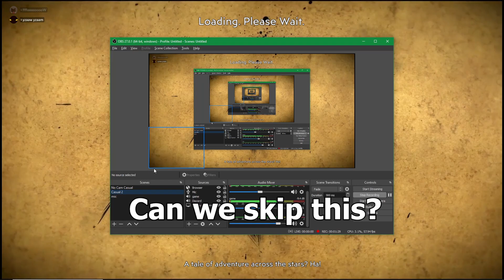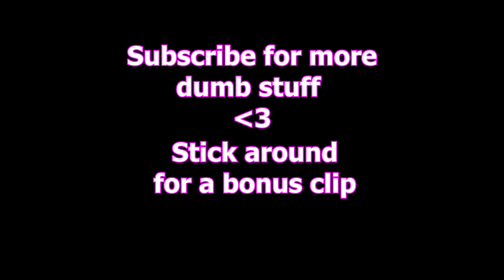Borderlands 3 because Maaz deleted the 2nd one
Jk its average but please click the thing :)
Comment what you'd like to see more of in the future!